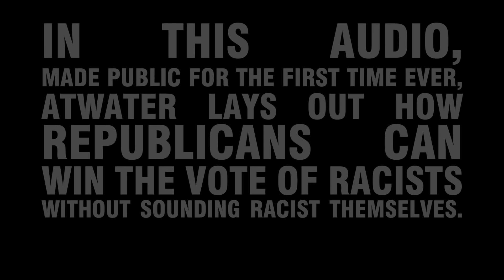Exclusive: Lee Atwater's Infamous 1981 Interview on the Southern Strategy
In 1981, the legendarily brutal campaign consultant Lee Atwater, after a decade as South Carolina's most effective Republican operative, was working in Ronald Reagan's White House when he was interviewed by Alexander Lamis, a political scientist at Case Western Reserve University.

In this audio, made public for the first time ever, Atwater lays out how Republicans can win the vote of racists without sounding racist themselves. Listen to the full audio and read Rick Perlstein's analysis